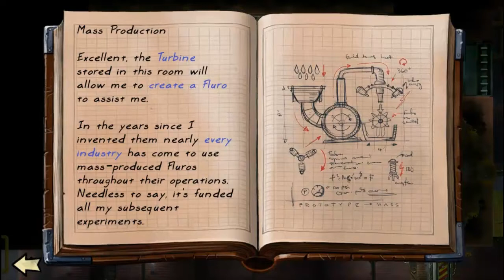Let's Play Vessel #001 - Regel Nr. 2: Du darfst sie nie nass werden lassen